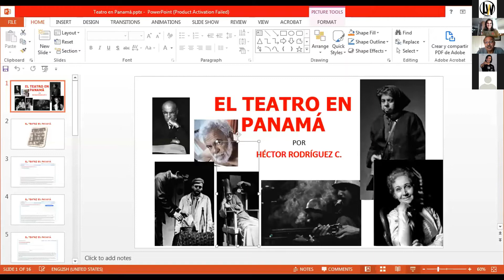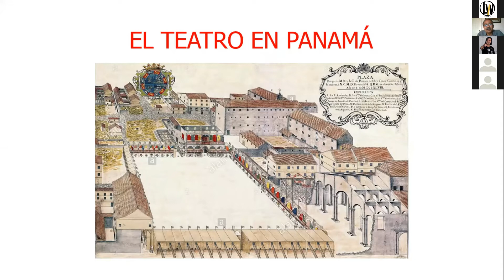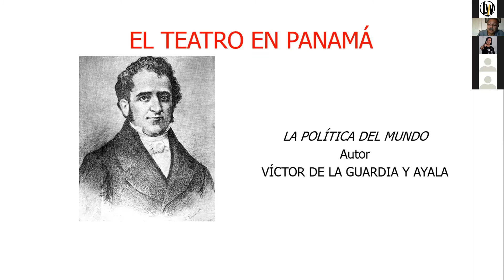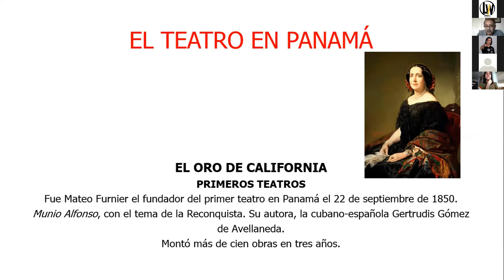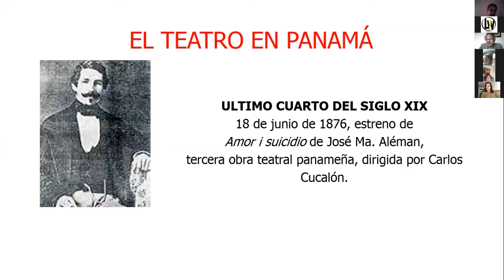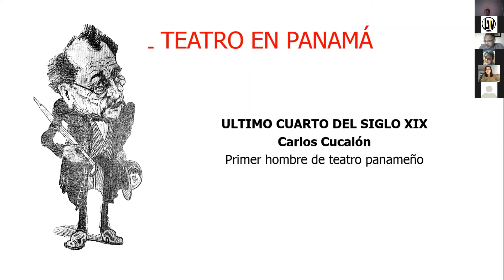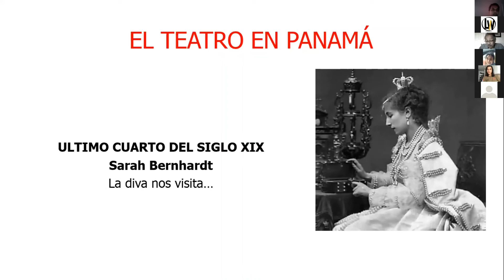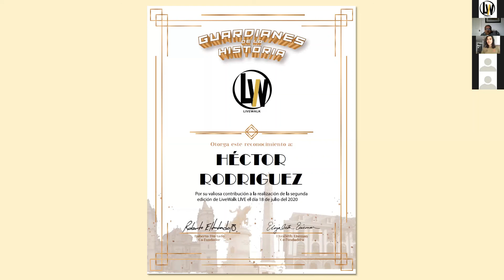Inicios del teatro panameño y su trayectoria por Héctor Rodríguez.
Basta con que haya una persona viéndote interpretar o actuar alguna historia interesante para que sea considerado expresión escénica.

Héctor nos cuenta los inicios del teatro desde el periodo colonial.  Las primeras obras representadas se dieron al aire libre y hasta negros libertos participaron de éstas.